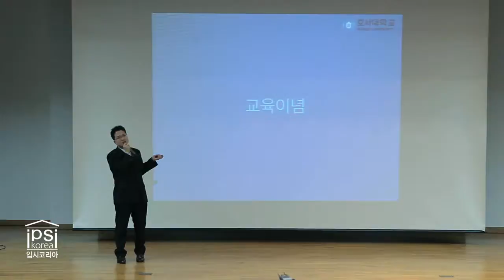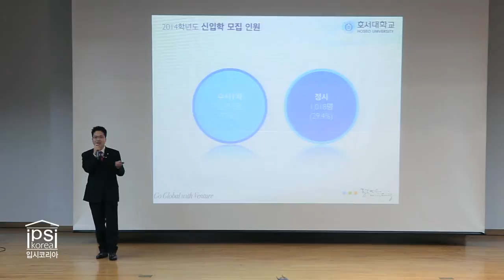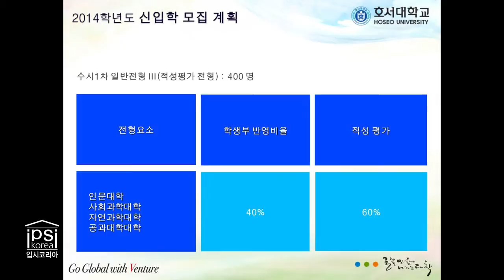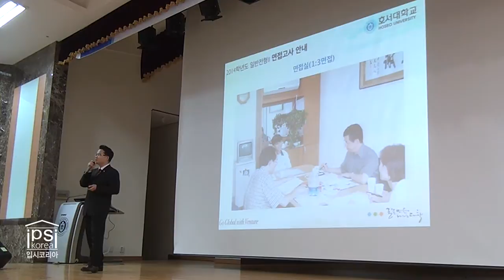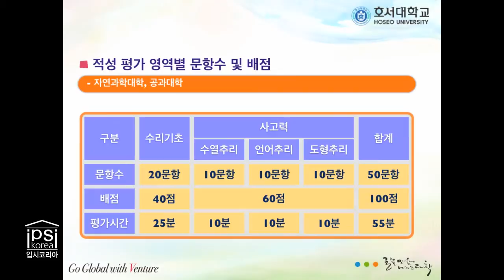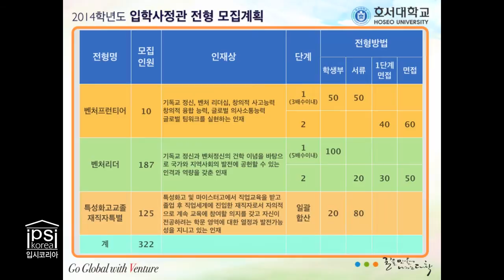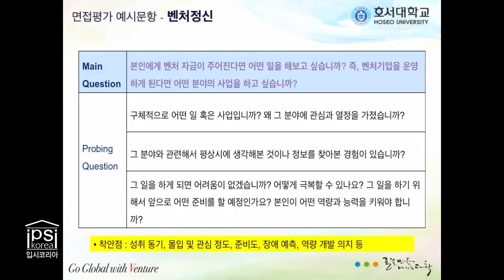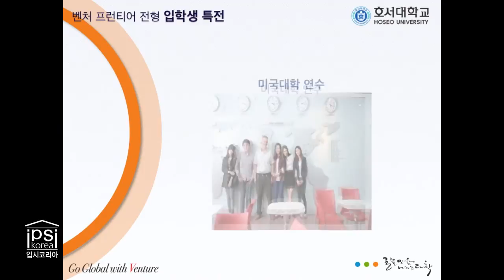[K_University]Hoseo University Admission Information Session